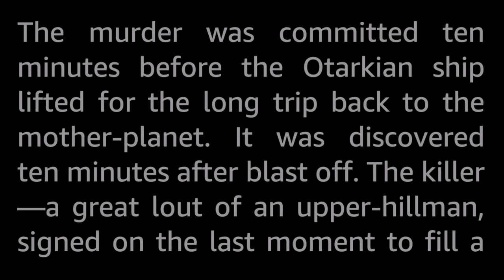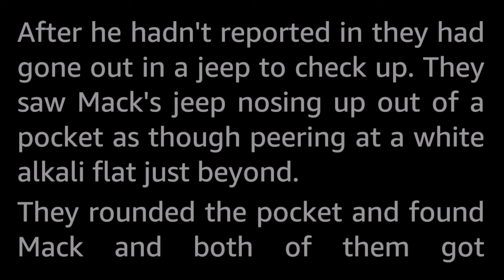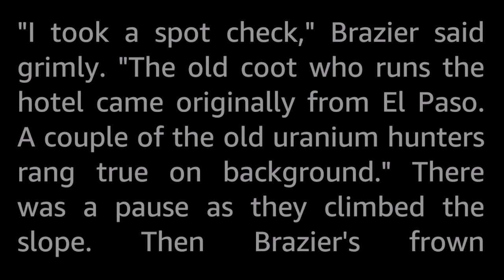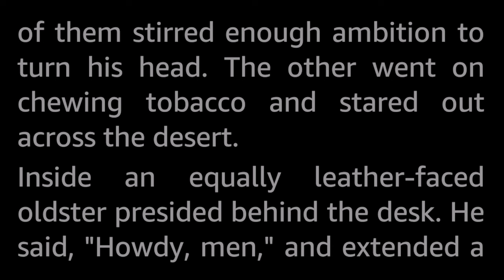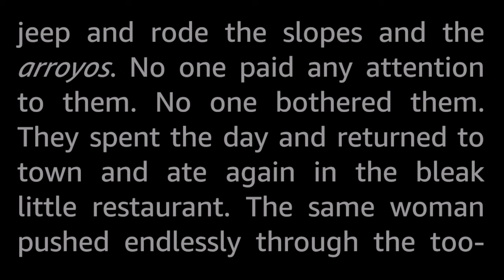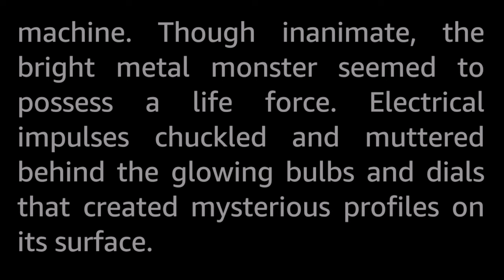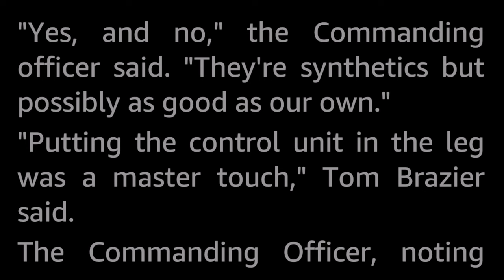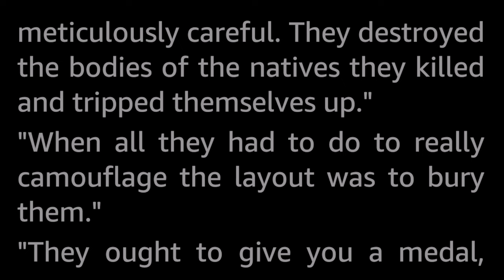Mystery at Mesa Flat by "Ivar Jorgensen" -Vintage Science Fiction Short Story Audiobook Human voice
A small desert town didn't seem a likely place to encounter murder—especially one that had been planned on a world light years away!

A UFO Alien invasion story set in the 50s and your typical western town.

No one knows any longer exactly who wrote this story. “Ivar Jorgensen” is not a real person. It is one of several shared, or house, pseudonyms used by the Ziff-Davis publishing house across several publications such as Fantastic, Amazing Stories, If, Imagination and more.

This was a common practice with the pulp magazines of the golden age, and it seems the main purpose of using such shared pseudonyms was to hide the fact that any given issue (or many issues over time) actually had several/most stories written by the same people. Typically, one story by a given author might be credited to the authors name, and subsequent stories by the same author in the same issue or the next issue were credited to one of the house pseudonyms.

In practice, a small clique of authors churned out stories at a high pace. Many authors that became big names started out like this. Robert Silverberg, Randall Garrett, Harlan Ellison, John Jakes, Stephen Marlowe are some examples of authors who might or might not have written this story and remain uncredited.

Writing this kind of stuff paid poorly so any authors who tried to make a living just by writing needed to belt them out, which also meant that in some cases there was little or no quality control. In some instances the stories even went to print without any editorial input whatsoever, according to later interviews, sometimes the editors didn't even bother to read them...

And of course, sometimes the use of a pseudonym was more prosaic; that the author did not want to be publicly connected to a given story for whatever reason.